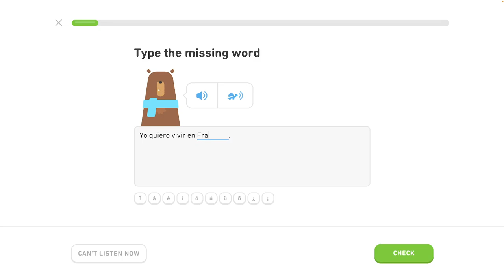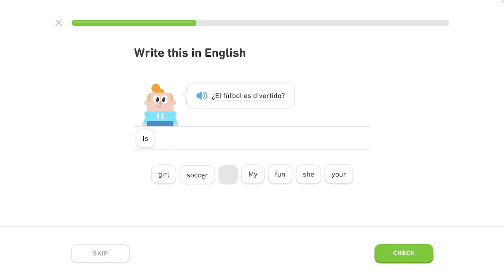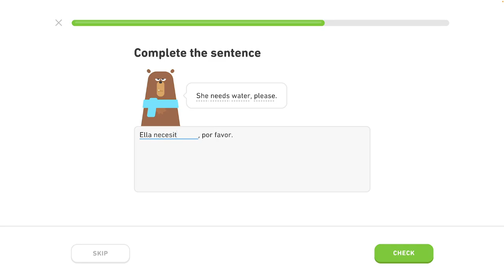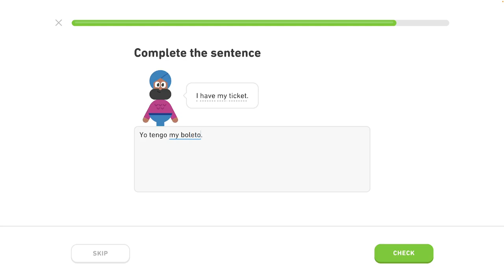🇪🇸 11. celok - Prispôsobený tréning 1/4 - Môj život a život iných - Španielsky s Yetim